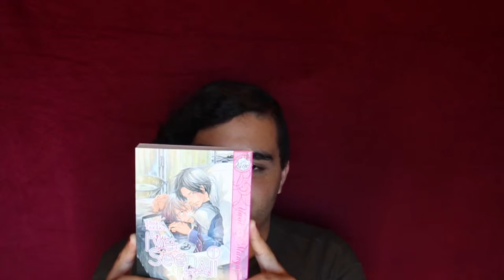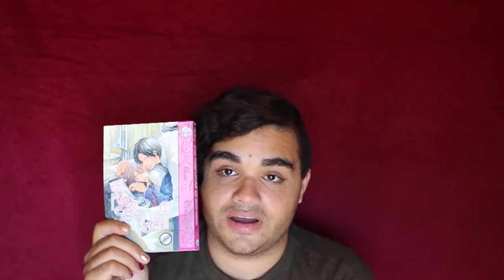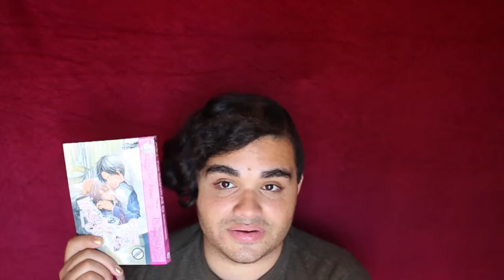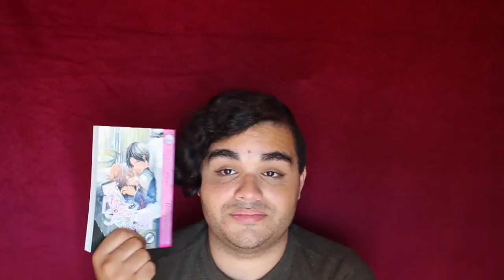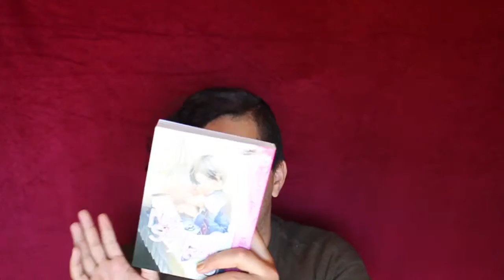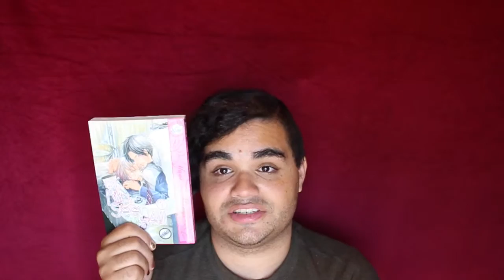Yaoi Review I've Seen it All by Shoko Takaku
Today I review a very funny and adorable Doctor patient romance entitle "I've seen it all Vol 1" by Shoko Takaku and published by June. It truly is a very cute and awkward tale of romance that takes you down the paths of love and back again. I sooo can't wait to read the next volume and review it for you!

HUGGS!!
XOXOXOXXOXO